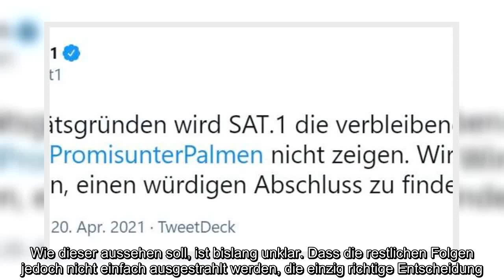✅ Willi Herren (†45) tot - Sat.1 will Promis unter Palmen jetzt abbrechen